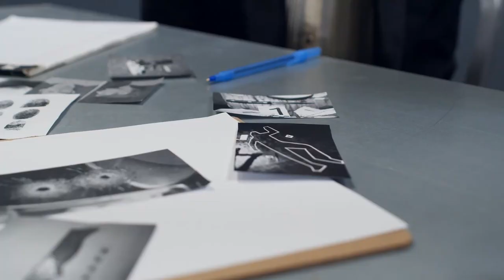Śladem Zbrodni: Tajemnica Dusiciela z Rataj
Odkryj przerażającą historię Tadeusza Kwaśniaka, który terroryzował Poznań w latach 90. Morderstwa, zaginięcia i złamane życia – ta opowieść odkrywa mroczną stronę miasta i determinację policji, która stawiła czoła zwyrodniałemu zabójcy. Oto prawdziwa historia Dusiciela z Rataj, który na zawsze pozostanie w pamięci miasta.

Videos from Pixels